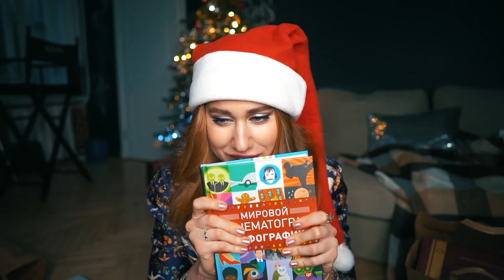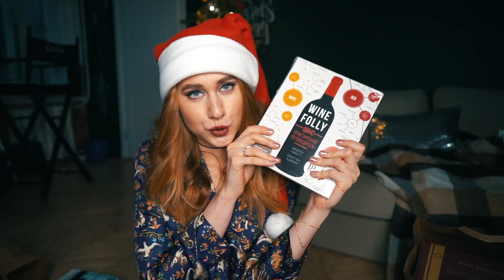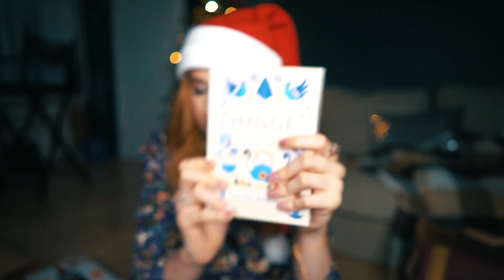Идеи Подарков На Новый Год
O-SH//

Также не забывайте про код NOVOSAD на -25% на весь сайт

2. Подписать на мой Инстаграм
3. Оставить комментарий под этим видео
4. Добавить свое имя в Инстаграм или Вконтакте, чтобы я смогла оперативно с вами связаться.
Победитель будет объявлен завтра. Удачи!

Во вчерашнем конкурсе победила Polina Yeah

xo
Маша